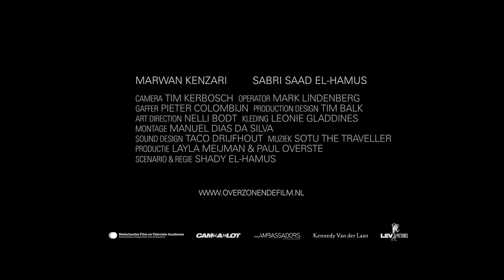Over Zonen Trailer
De 23-jarige Mounir leidt zijn eigen leven in Amsterdam, en komt na lange tijd thuis om de 50ste verjaardag van zijn depressieve vader te vieren. Op de verjaardag komen al snel opgekropte emoties boven, en wordt Mounir geconfronteerd met het uiteenvallen van zijn familie.

De korte film OVER ZONEN is een universeel verhaal over familie en het aangaan van je problemen, verteld vanuit een Arabisch gezin in een Amsterdamse buitenwijk.

Mounir: Marwan Kenzari
Saber: Sabri Saad El-Hamus
Nahed: Dahlia Pessemiers-Benamar
Bilal: Sabri Saddik
Tara: Simone van Bennekom

Scenario en Regie: Shady El Hamus
Productie: Layla Meijman & Paul Overste
Camera: Tim Kerbosch
Camera Operator: Mark Lindenberg
Licht: Pieter Colombijn
Production Design: Tim Balk
Art Director: Nelli Bodt
Geluidsopname: Tom Jansen
Sound Design: Taco Drijfhout
Montage: Manuel Dias da Silva
Muziek: Sotu The Traveller

Filmacademie NFTA AHK